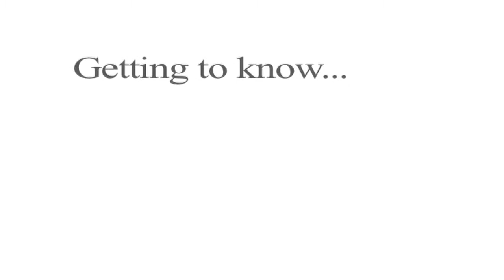Barron Insurance "Connie" ~ video production columbus ohio ~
Looking for Video Production in Columbus Ohio then you found the right place. Crossing River Studios not only does video production in columbus ohio, we do video production all over Ohio and Michigan! Our company is different, we not only create the video you need to grow your business or non-profit, we show you how to market your video so it sells for you. don’t wait and be like everybody else! Grow your organization with the power of video!